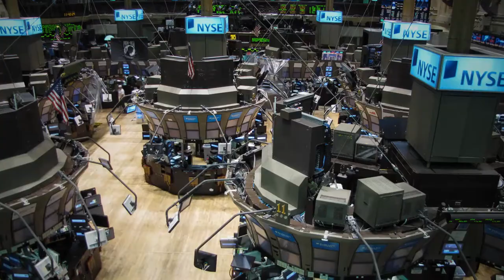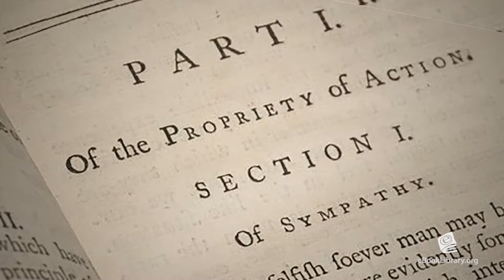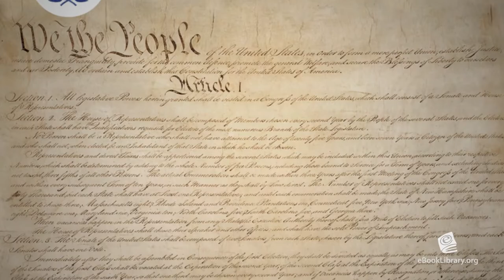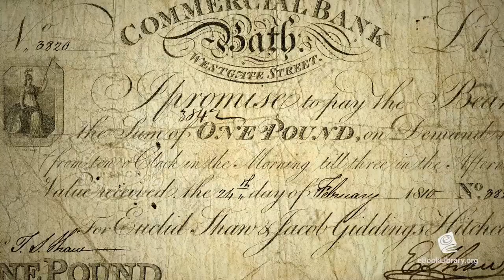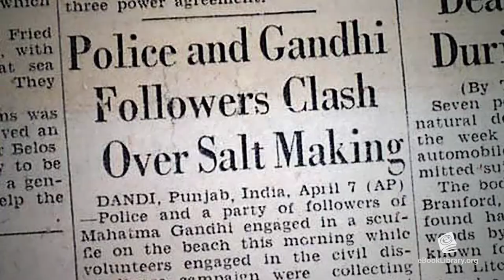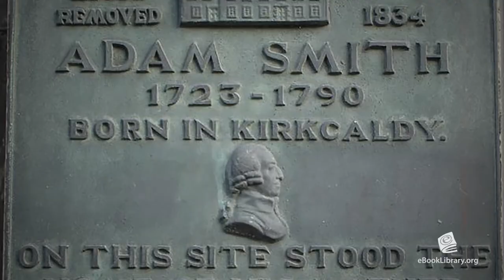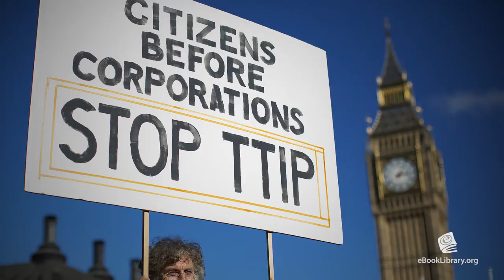"The Wealth of Nations" by Adam Smith: Behind the Books Series by World Library Foundation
Behind the Book Series Presents: The Lecture Series
Discover the stories behind history's greatest books.
Find more great books at eBookLibrary.org